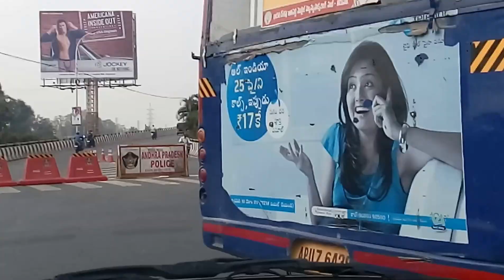Vijayawada Bundaru Road Prepared for Sankranti as on 12.01.2017-AP-India